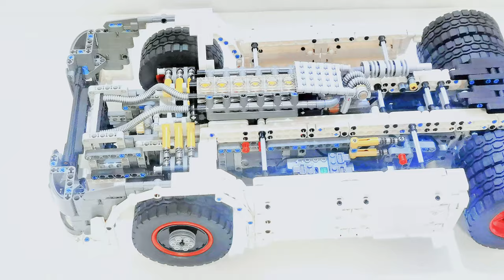Lego mould king MODEL 13152 remote control Racing Truck assembling pt3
hi hello gays today we are going to assemble the mould king 13152 model remote control racing truck.

it have
6X parts bags
6X monster wheels
2X monster motor
1X M motor
1X servo motor
1X 2.4 g lithium battery box
1X remote control

and it's bigger than I think and good product. wheels are perfect .
and try this good Lego product.

€164.11
MOULD KING 13152 Remote Control Race Truck MkII Compatible MOC-27036 Model Building Blocks Bricks Puzzle RC Toy Birthday Gifts